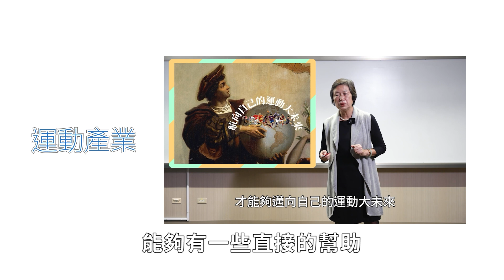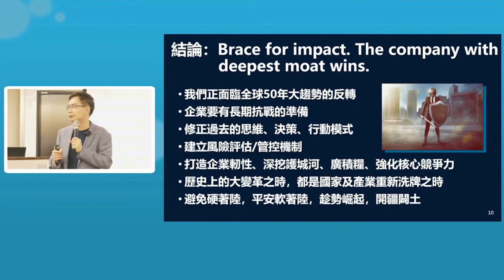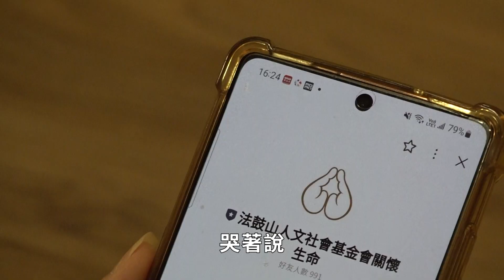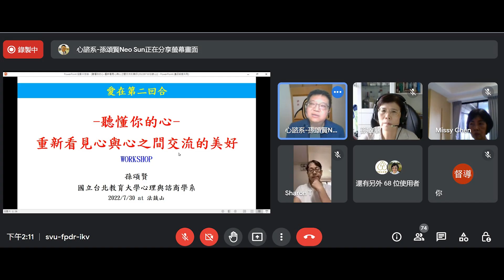2022 人基會大事記